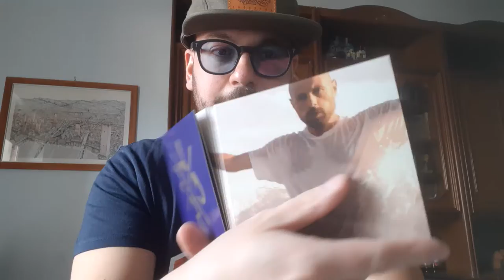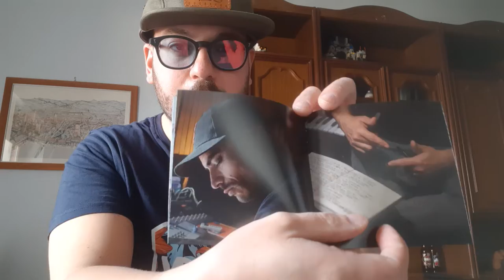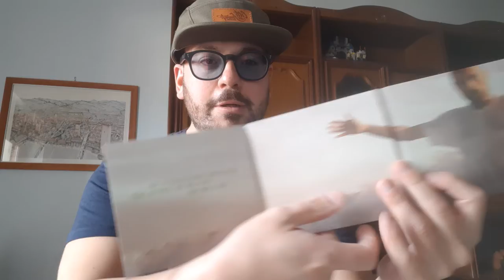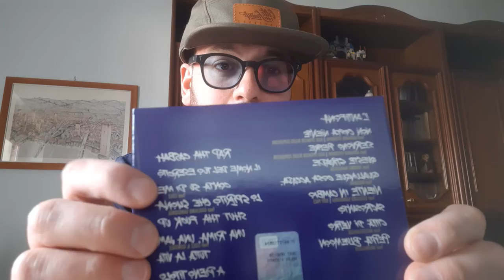Unboxing e recensione di:"Lo Spirito che Suona" dei Cor Veleno